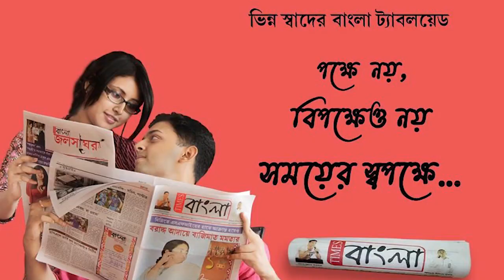ডিমারিতে অভিনব কায়দায় এটিএম ভেঙে টাকা লুঠ